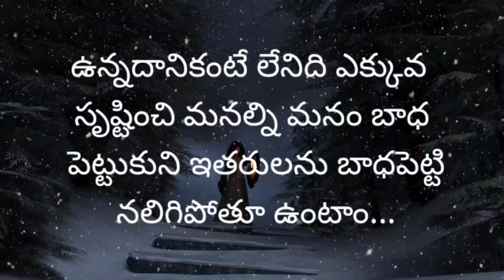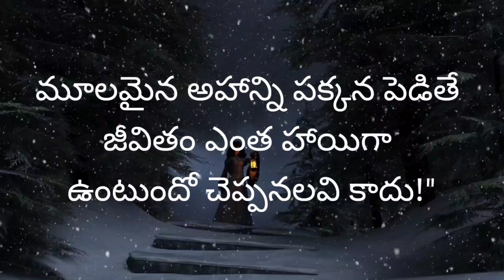భిన్నంగా ఆలోచించు # 31 | Inspirational facts | Motivational short story